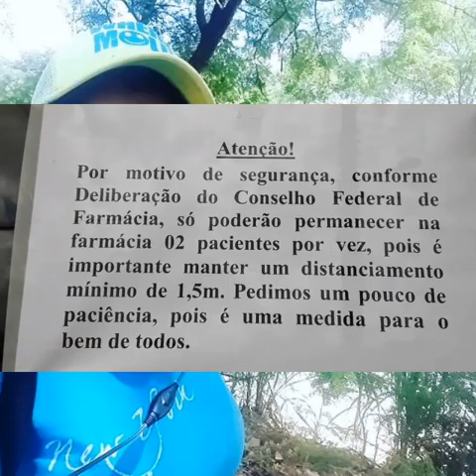Jesus X Coronavírus * o que você pensa sobre essa pandemia? Fui ao Centro da cidade- reflexão 🤫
Neste vídeo mostro o momento em que vou para o centro da cidade e falo um pouquinho sobre essa nova pandemia do Coronavírus
Falei um pouquinho sobre o caso
Eu mostro também como que está a cidade depois dessa praga